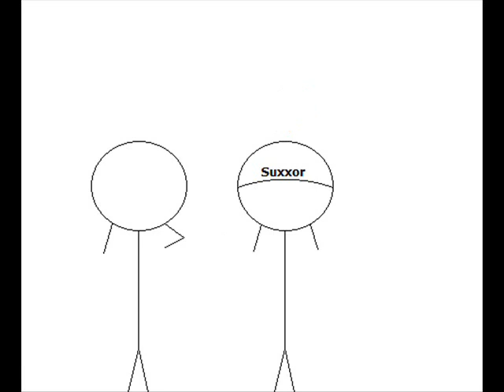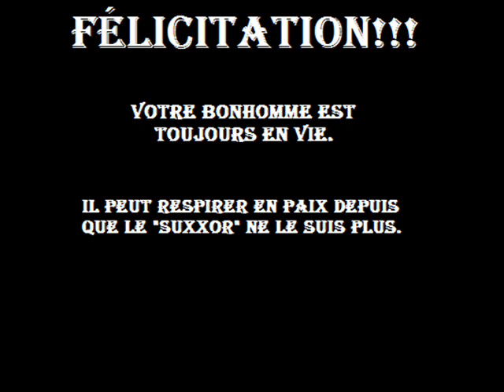L'histoire du bonhomme allumette (C gauche)